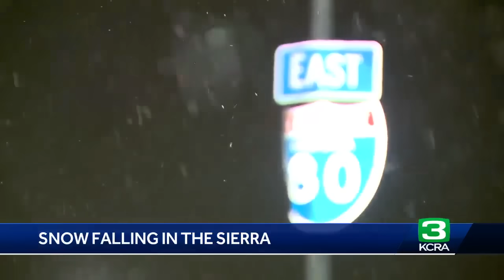Northern California Winter Storm | Sierra snow updates Jan. 10 at 9 a.m.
Here's a look at road conditions and the latest forecast for the snow on Wednesday.